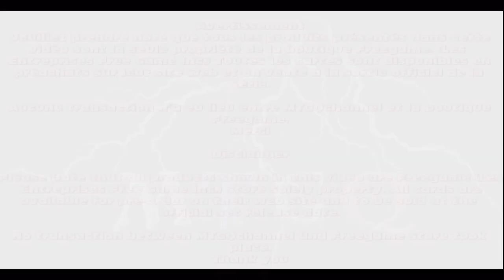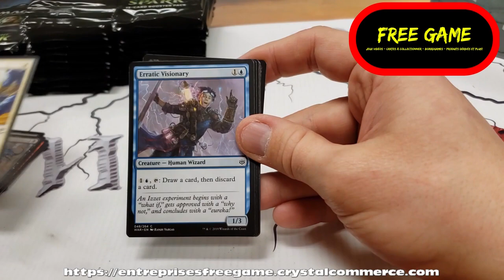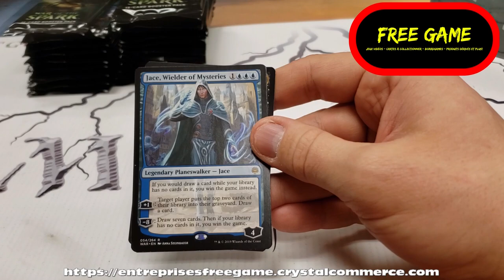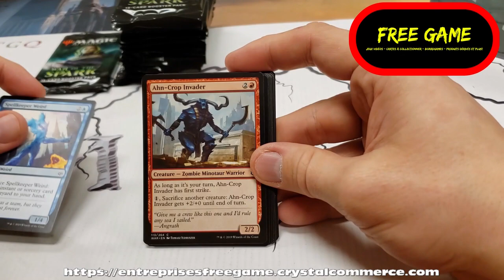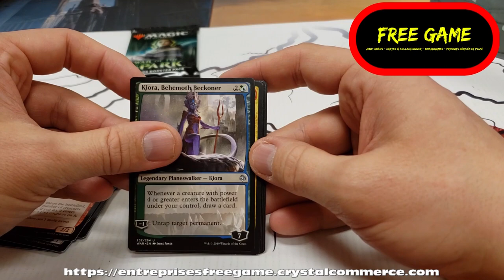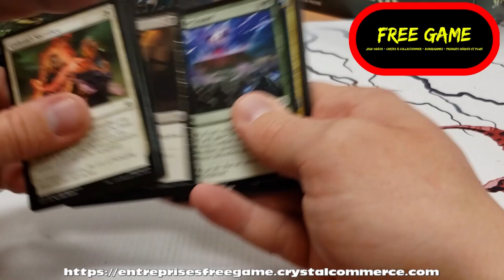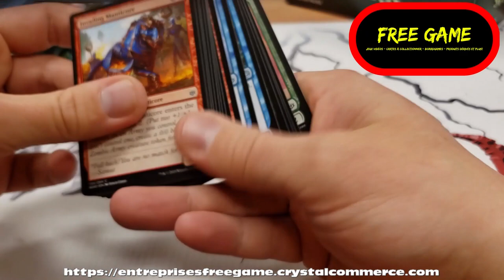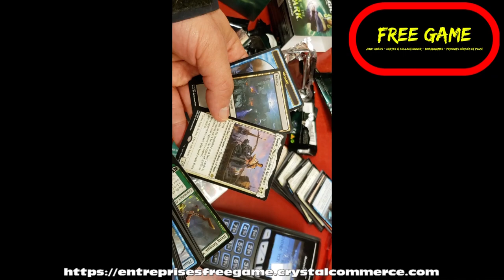Ouverture de 2 boîte de War of the Spark du Freegame!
Avertissement
Veuillez prendre note que tous les produits présentés dans cette vidéo sont la seule propriété de la boutique Freegame. (Les Entreprises Free Game Inc.) Toutes les cartes sont disponibles en préachats sur leur site web et en vente à la sortie officiel de la série.

Aucune transaction n’a eu lieu entre MTGQchannel et la boutique Freegame.
Merci

Please note that all products shown in this video are Freegame (Les Entreprises Free Game Inc.) store solely property. All cards are available for pre-order on their web site and to be sold at the official set release date.

No transaction between MTGQchannel and Freegame store took place.

Credit